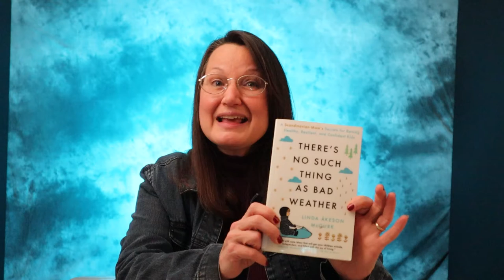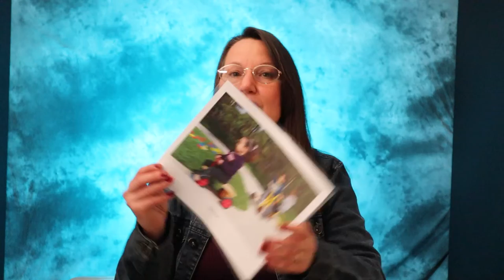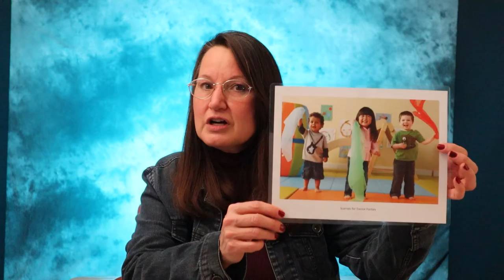Marlana discusses gross motor skill development for your younger toddler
Running, crawling, jumping, and throwing a ball are all examples of gross motor skills. These skills involve the large muscles of the body in a coordinated way. Gross motor skills are important for major body movement, and they are important for play, fitness, and sports. But gross motor skills are also connected to academic success and daily living skills.